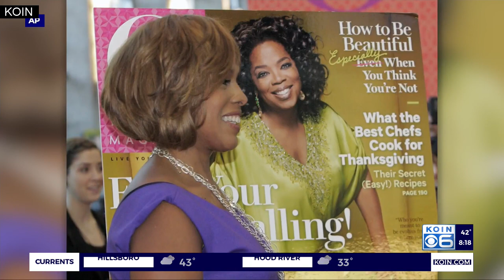The Buzz: New Christmas Carol and what is in Oprah's purse?